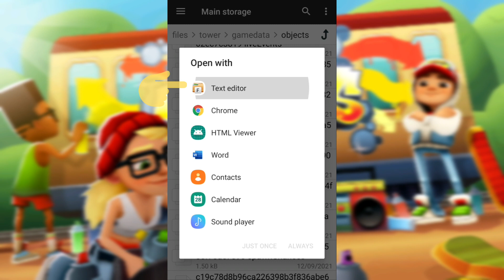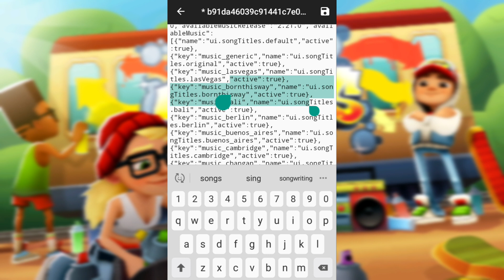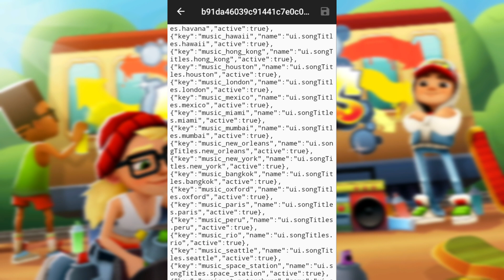SUBWAY SURFERS: How to add all the music tracks to the Boombox with File Manager!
SUBWAY SURFERS: How to add all the music tracks to the Boombox with File Manager! | How to add any soundtrack or all the soundtracks in Subway Surfers Game

- The Subway Surfers World Tour has arrived in fabulous Las Vegas
- Meet Cleo, the surfer of kindness
- Rule the streets of Las Vegas on the new Queen of Hearts board
- Collect the Word Hunt letters to earn Coins and Mystery Boxes
- Spend Event Coins in the Shop to unlock awesome free stuff
- Join the kindness movement today!

★ Hoverboard Surfing!